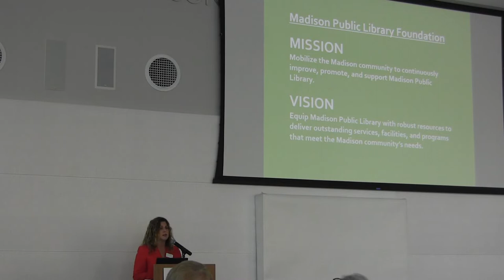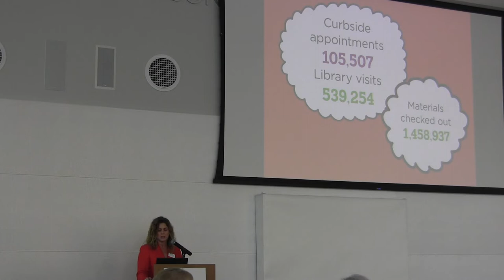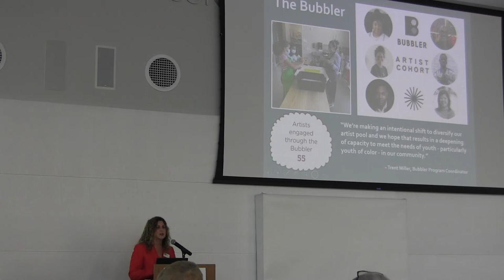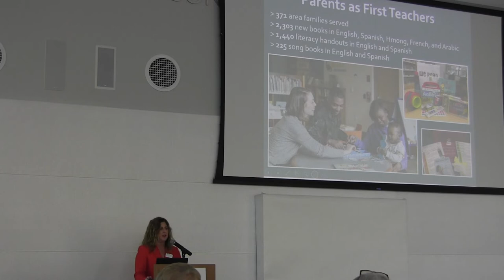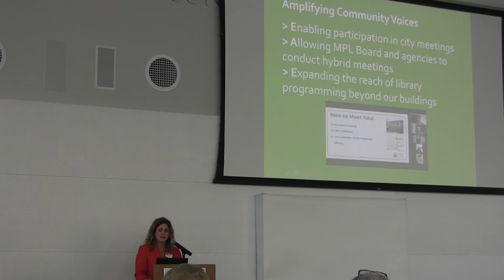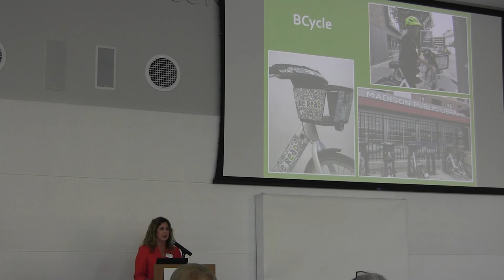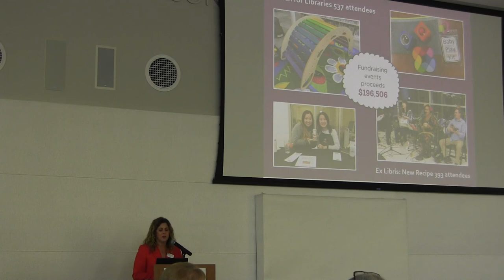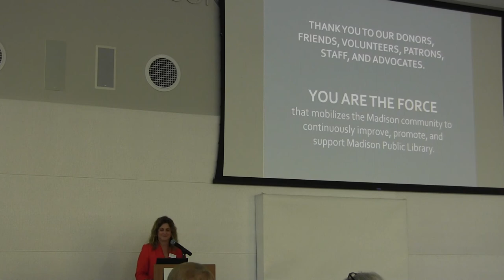2021 State of the Foundation Address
On May 2nd 2022, Madison Public Library Foundation Executive Director Jenni Jeffress presents the 2021 State of the Foundation Address.